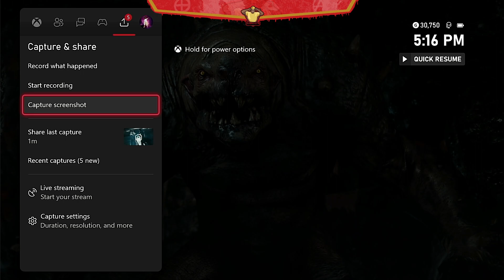Middle- Earth: Shadow of Mordor EP 6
Show the comment section and that like button some Blacc love for the one time. Hope you enjoy ! Peace, Love, and Hair Grease